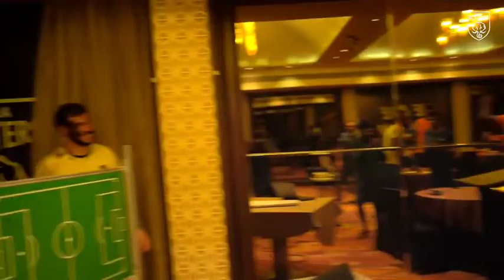sooper hooper birthday celebration 💛late night||Rahul kp💛sahal abdul samad